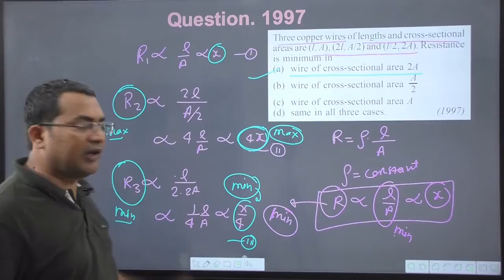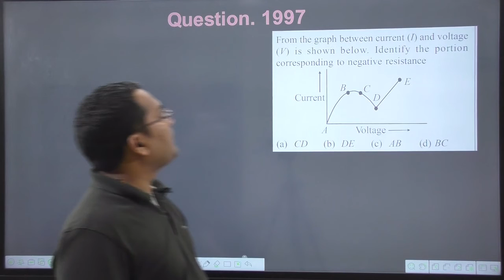The current in the following circuit is | jps classes | navneet sir